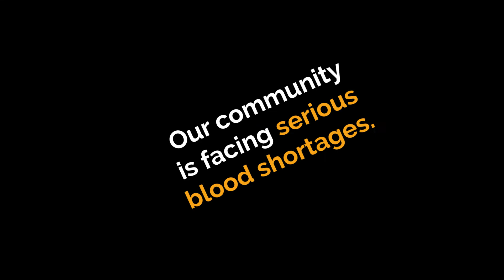Blood Donors Needed in Prep for Hurricane Harvey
ATTN: ALL BLOOD TYPES NEEDED - We need your help to prep South TX hospitals for HurricaneHarvey. Our community is facing serious blood shortages (less than a day’s supply) + hospitals are already reporting an influx of patients from the Corpus Christi area.

Please donate if you are safely able to travel to any of our San Antonio/New Braunfels donor rooms on Friday. This weekend, our Donor Pavilion will be open and accepting donations.